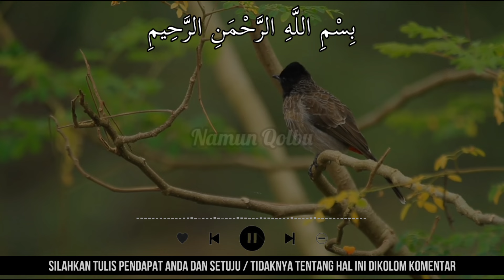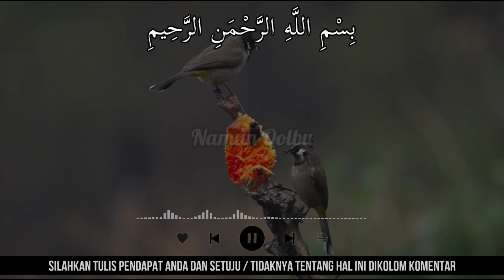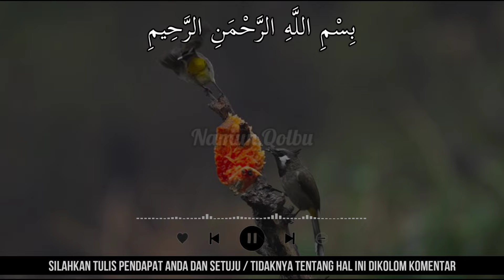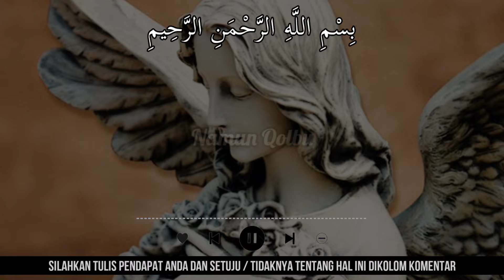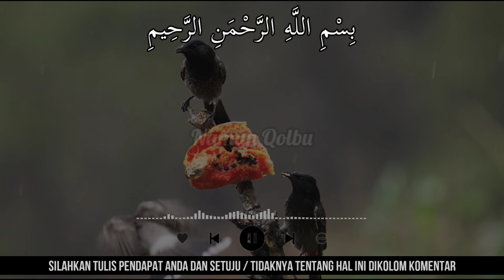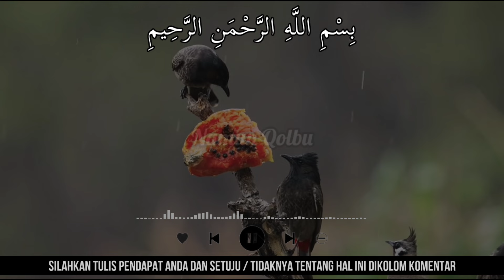APAKAH AKHIR2 INI MENDENGAR SUARA BURUNG DI MALAM HARI ?? INILAH ARTI SUARA BURUNG DI MALAM HARI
Terimakasih Sahabat...

arti suara burung di malam hari menurut primbon jawa
apa arti suara burung di malam hari
pertanda suara burung di malam hari
pertanda suara burung cabak di malam hari
pertanda suara burung di malam hari menurut islam
pertanda suara burung di malam hari menurut primbon jawa
makna suara burung di malam hari menurut primbon jawa
tanda suara burung di malam hari
tanda suara burung hantu di malam hari
tanda suara burung gagak di malam hari
tanda suara burung cuit di malam hari
tanda suara burung di malam hari menurut islam
tanda suara burung di malam hari menurut primbon jawa
mitos suara burung di malam hari menurut primbon jawa